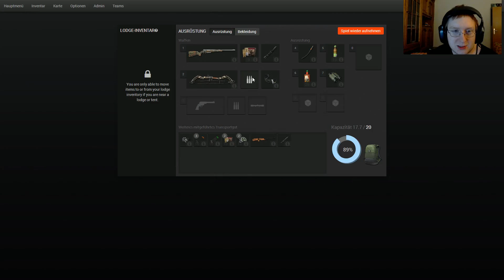THE HUNTER 2014 #19 - Landung gescheitert ★ Let's Play The Hunter 2014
► The Hunter 2014 #19

Spielinformationen

Hol dir das Spiel:

facecam simulationsspiele lets-play .